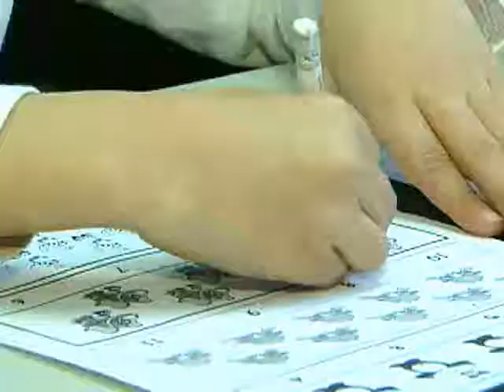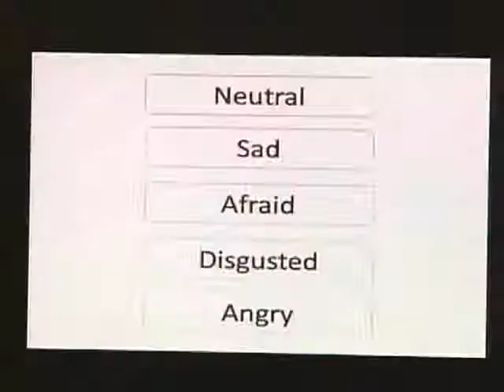As Autism Cases Rise, So Do Costs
Some 25,000 people in Pennsylvania have an autism diagnosis. As WTAE-TV continues its look at autism, Channel 4 Action News anchor Michelle Wright focused on how much money the state is dedicating to helping those individuals.